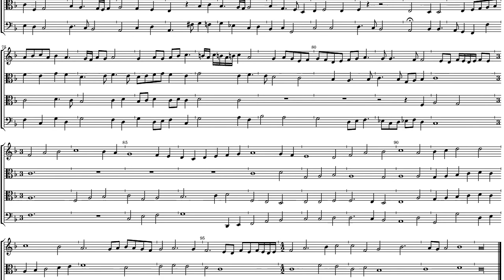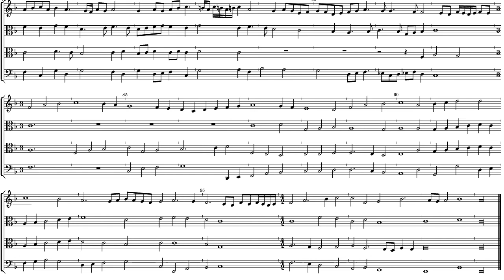Girolamo Cavazzoni Ricercari à 4 voci: Ricercar 4